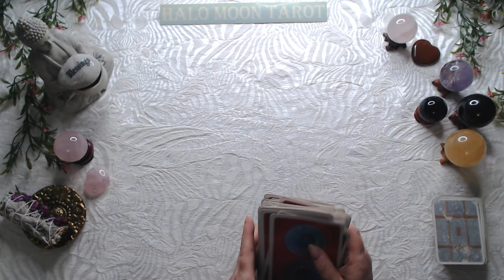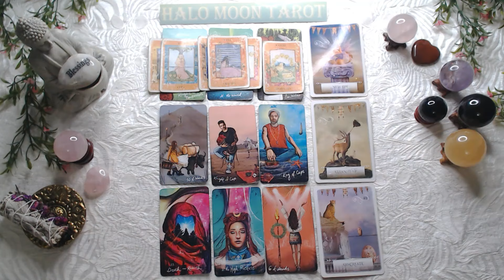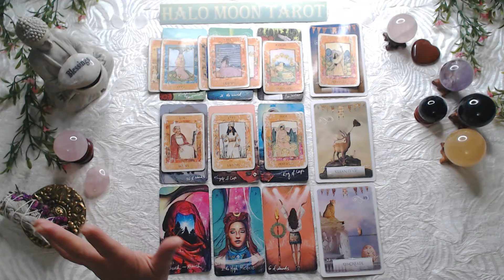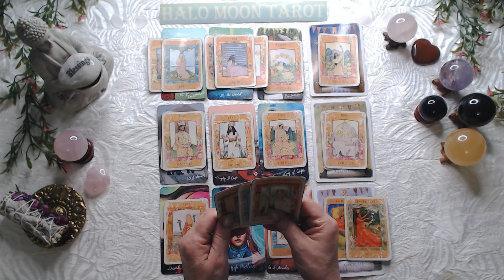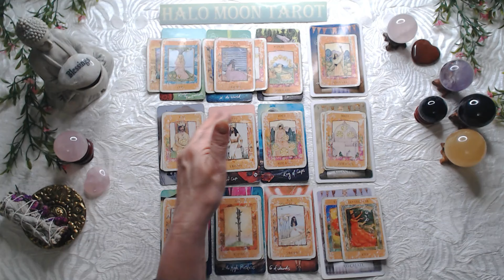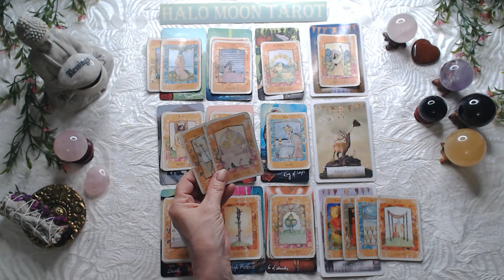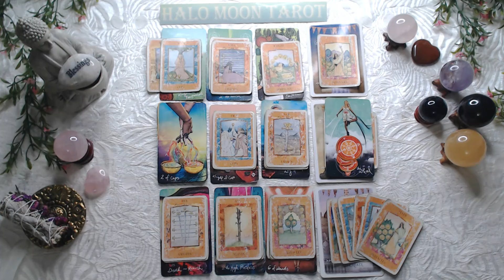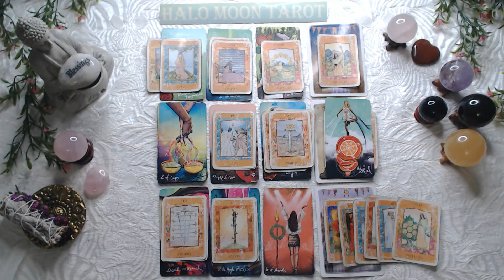Virgo Singles - Out with the old and in with the new. A win win situation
WISDOME OF THE ORACLE